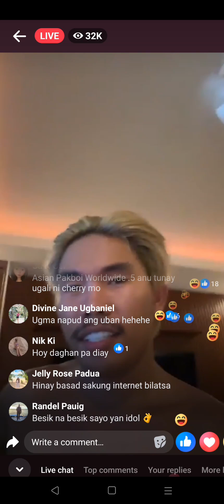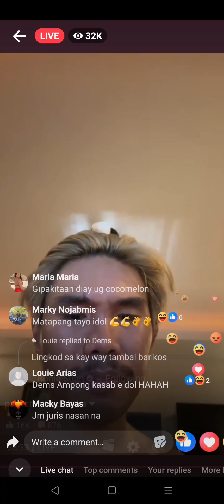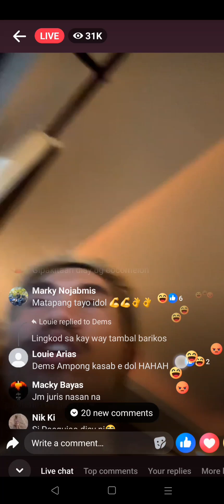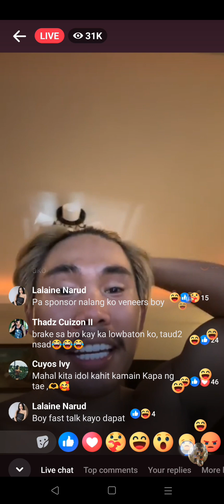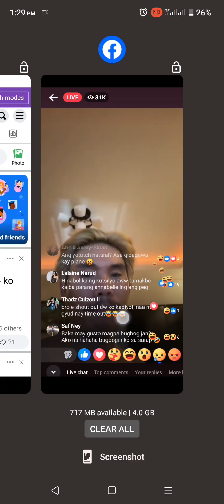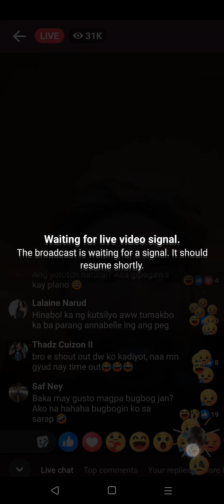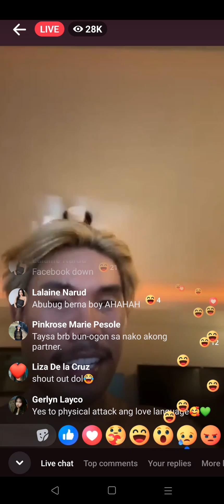Boy Tapang Bugbug Berna